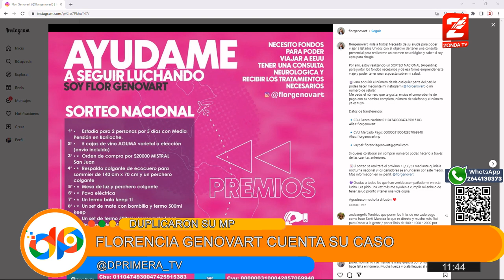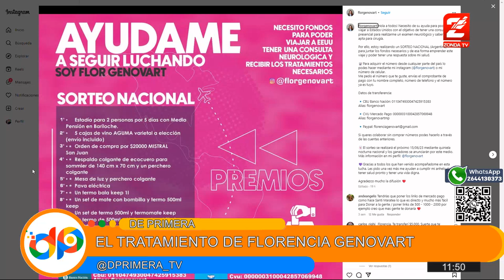El tratamiento de Florencia Genovart